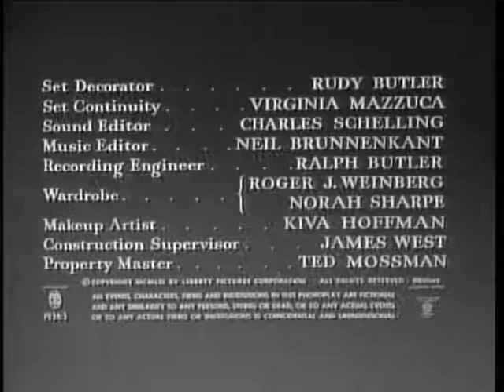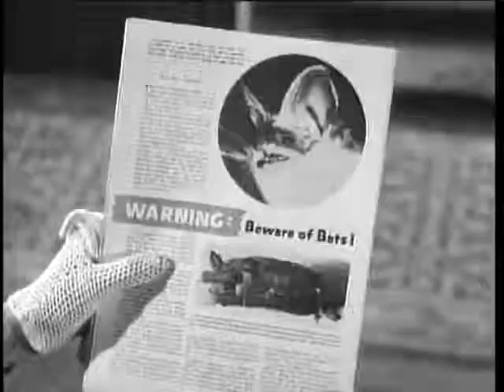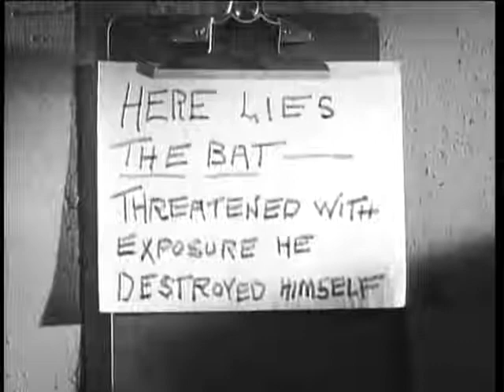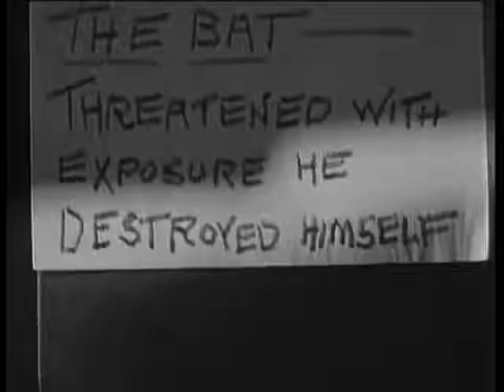The Bat 1959 Horror Thriller Mystery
A killer called "the Bat" has claimed many lives in the small town inhabited by novelist Cornelia van Gorder (Agnes Moorehead) and her maid, Lizzie (Lenita Lane). As Cornelia implores Dr. Malcolm Wells (Vincent Price) to help her ailing maid, $1 million in the town's bank goes missing. With greed and fear reaching new heights, police Lt. Andy Anderson (Gavin Gordon) goes to Cornelia's house to investigate additional murders committed by the Bat.